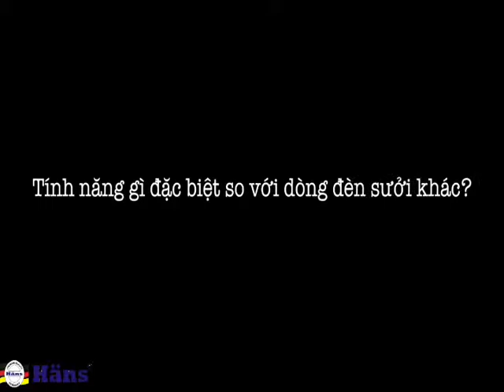Mua và sử dụng đèn sưởi nào tốt, đèn sưởi nhà tắm các loại